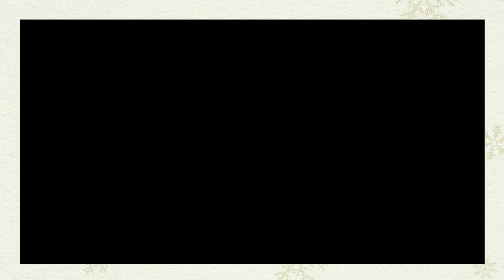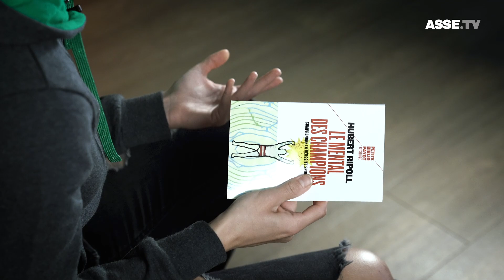Le "Secret Santa" des Vertes !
L'ASSE vous souhaite de joyeuses fêtes !